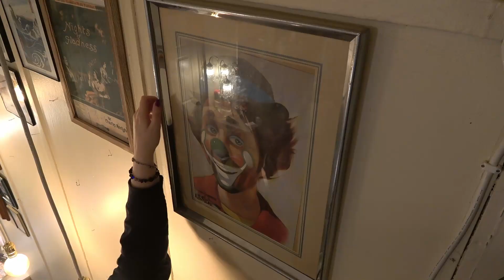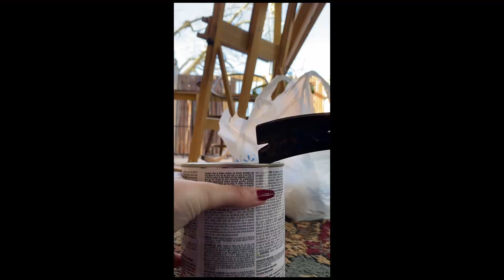Twist on a Classic Fairytale ✧ Scribble Society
Have fun with this prompt! I'd love to see some stories that aren't told often. I'll get better at recording even when I'm annoyed I swear!